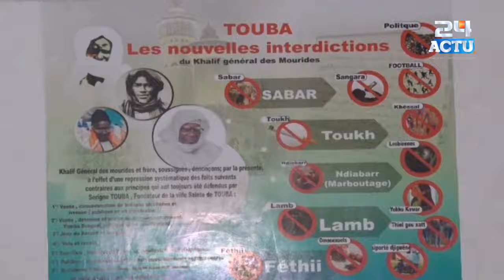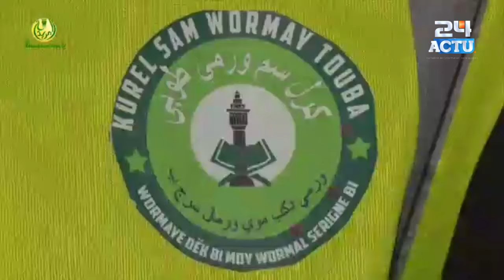Manif à Touba - Les Baay Faal mettent en garde : “li fi amoom dootu fi amaat té kouko déf ...”